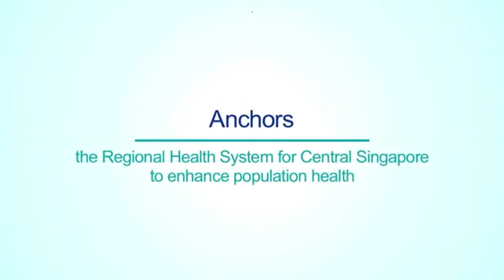Royal Square New Mixed Development @ 101/103 Irrawaddy Road, Singapore (Novena Health City)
Royal Squre is located at  101/103 Irrawaddy Road, Singapore, right next to Novena Velocity. The project is a rare mixed of Retail, F&B, Medical Suites and Hotel . It seamless connectively with the Novena Health City and Novena MRT positioned itself as one of its kind mixed development within the vincity.
Land Size: 6,676.80 sqm / 71,869.08 sq ft
Tenure of Land: 99 Leasehold
Unix Mix:
-25 units of Shops
-26 units of Restaurants
-171 units of Medical Suites
-250 Hotel Rooms (Not for Sale)

Unit Size:
-Shop 21 -84 Sqm
-Restaurant 26-445 sqm
-Medical Suites 46-73 sqm

Top 3 Reasons Why YOU must invest in Royal Square
-Upcoming Novena Health City that boast the medical status of Singapore Medical Hub
-Superb location with connectively of MRT and medical facilities within the area
-First and one & only mixed development in District 11 available for sale

Why Novena Health City will boast of Singapore Medical Hub Status?

-Seamless connectively throughout the whole Novena Health City
-World Class infrastructure and medical facilities
-Integration of various ancillary support medical services
-Superb Masterplan planning
-Sky bridges to bridge various building together for better integration